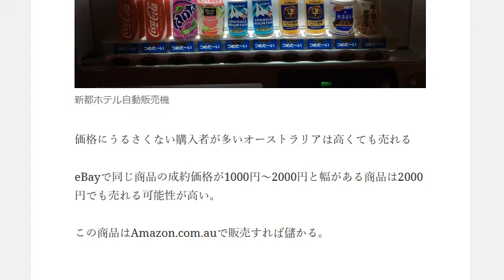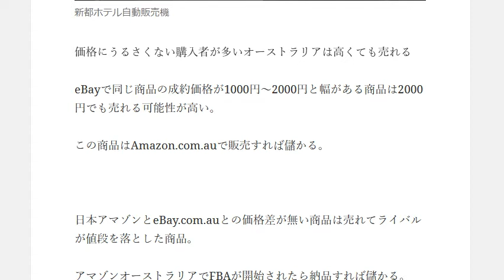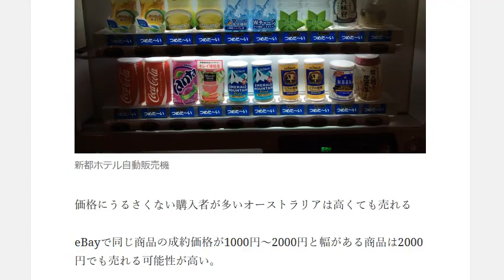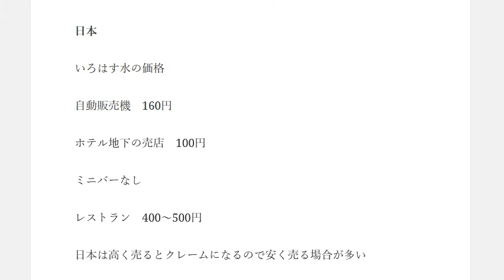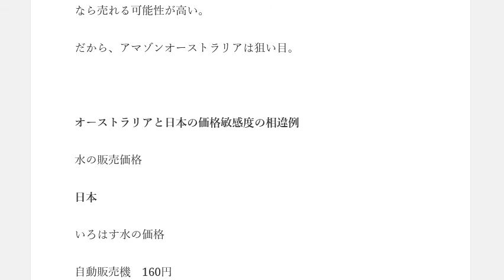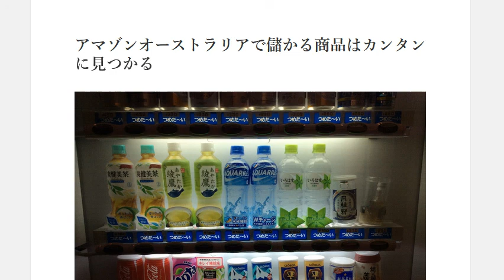アマゾンオーストラリアで稼ぐ商品はカンタンに見つかる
1日10分で月10万円を稼ぐ! Amazon輸出ビジネスがわかる本　出版社:ソシム (2013/11/22)